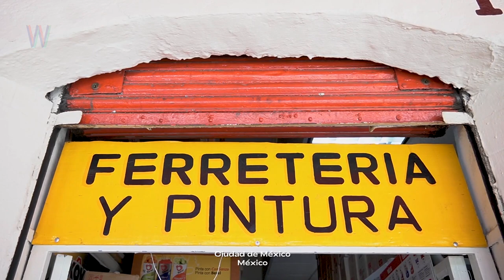Ser Constantes | MEXAS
MEXAS 2023

#72: LUIS GUZMÁN en SER CONSTANTES

Luis vendía pinturas en una fábrica. Ese trabajo lo llevó a conocer a su esposa. Hoy en día tiene una ferretería y sigue vendiendo pinturas. Y el aprendizaje ha sido enorme. La constancia y el marcar una diferencia son lecciones que los años le han dado. Las fallas, los fracasos, son culpa de uno mismo, pero siempre se pueden remediar. Enderezar el camino, hacerlo distinto a los demás, es avanzar.

Ser Constantes suena con “Hacia el futuro” de RNDN

Súmate al Movimiento No Zombie:
Web: